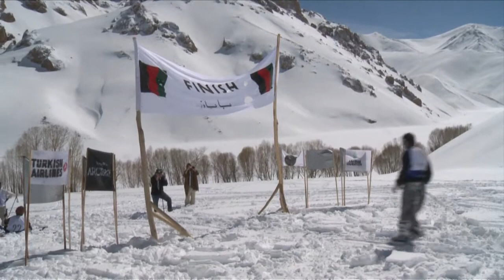Afghan ski race signals future not all downhill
The road to get there may not be safe and local attacks may be at a decade high, but an annual ski race in the Hindu Kush offers Afghanistan the glimpse of a better future, organisers say. Duration: 02:08